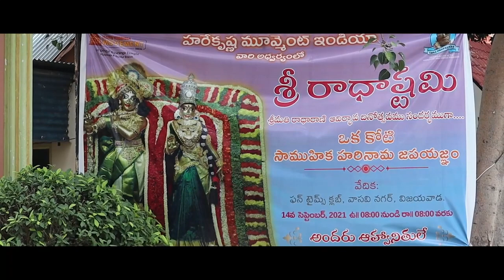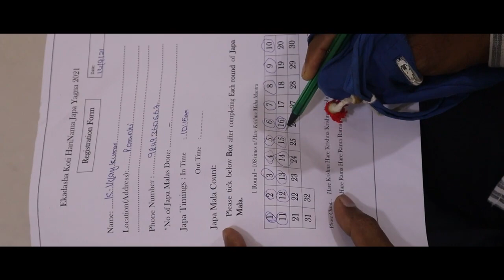Sri Radhastami Celebrations 2021 || Samuhika Harinama JapaYagna || 1Crore HolyName || HKM Vijayawada